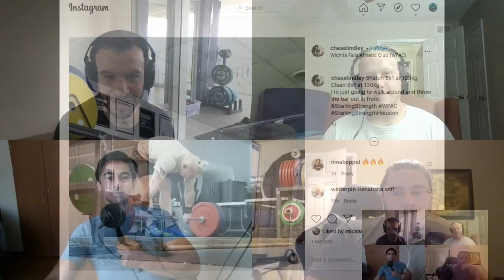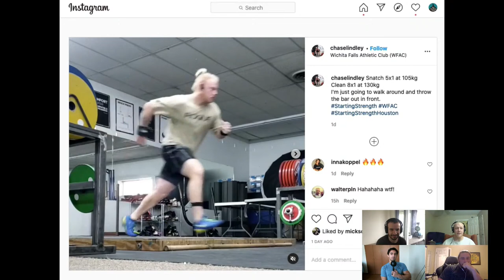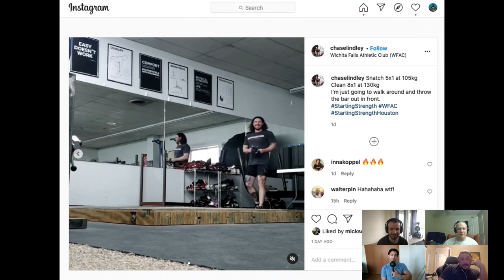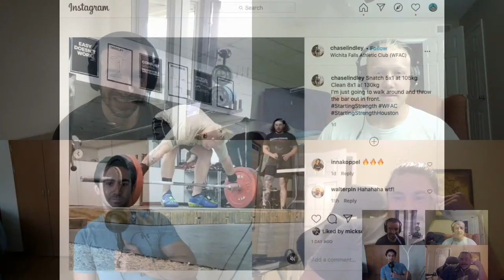Holiday Edition! Weekly Q&A and Form Checks Dec 20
Alex, Chase and Rusty take your questions live and form check videos submitted by users of the Starting Strength app.  Ask your questions in the live chat!